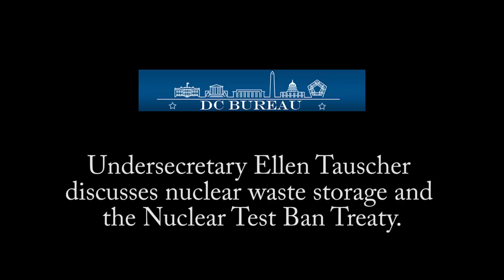Q&A with Undersecretary Tauscher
Undersecretary Tauscher answers questions about nuclear weapons and waste storage and energy.